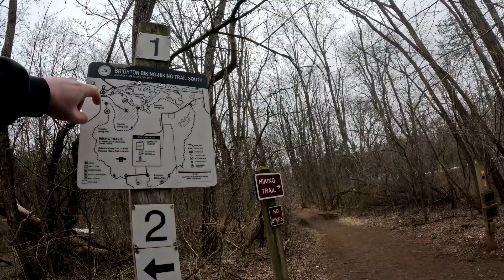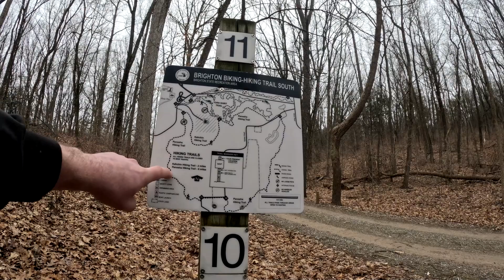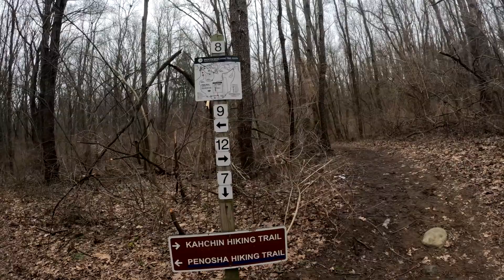Brighton Recreation Area - Penosha Trail (March 23rd 2023)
Brighton Recreation Area - Penosha Trail

My first GoPro video and first video of this channel.  This video is more of a practice video for myself as I learn camera equipment and video editing software.  Aside from some errors and mistakes that I made, this video contains the full Penosha Trail on Brighton Recreation Area, Brighton, MI.

This video was filmed using a GoPro 11 on Wednesday March 22nd 2023,  and edited using VideoProc Vlogger.  For this video I simply adjusted the speed of my GoPro clips to condense the total time of the video while also allowing hikers to see the full Penosha trail.